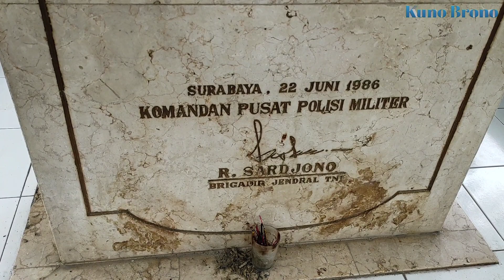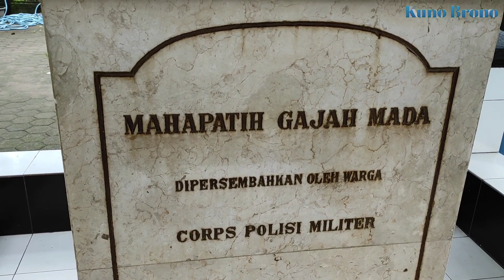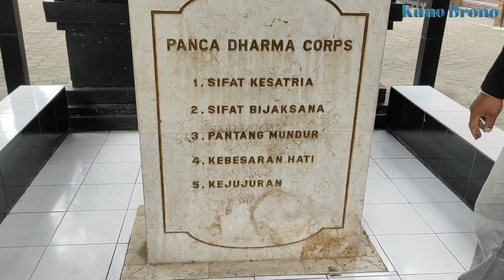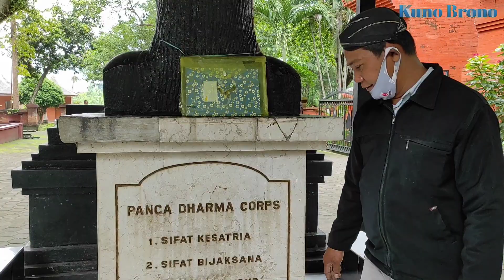Merinding! Patung Patih Gajah Mada Seperti Hidup Di Pendopo Agung Trowulan Mojokerto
Patung patih gajah mada yang berada di pendopo agung trowulan mojokerto jawa timur, patih majapahit yang sakti